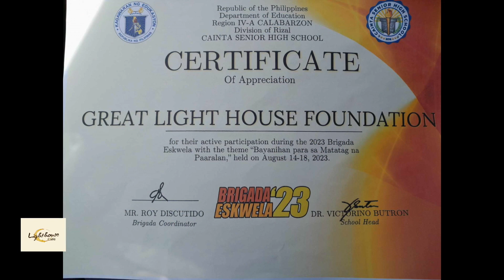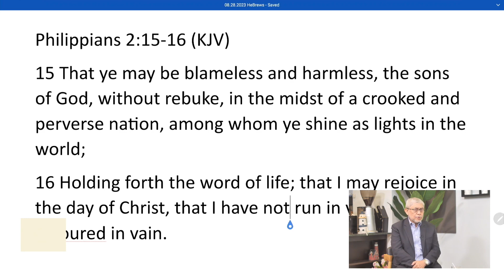BRIGADA ESKWELA MINISTRY 2023 | LIGHTHOUSE CAFE | S09 EP33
S09 EP33
28 AUG 2023